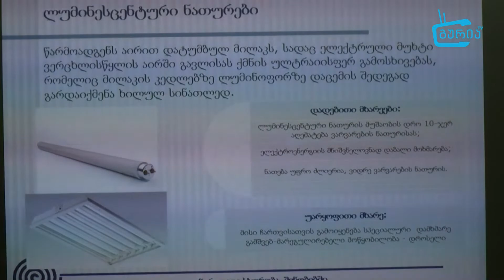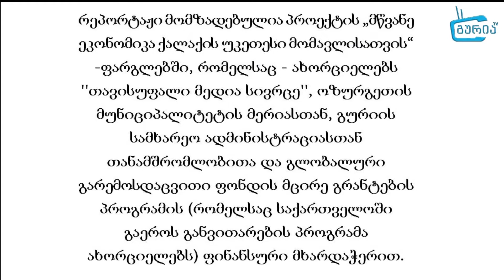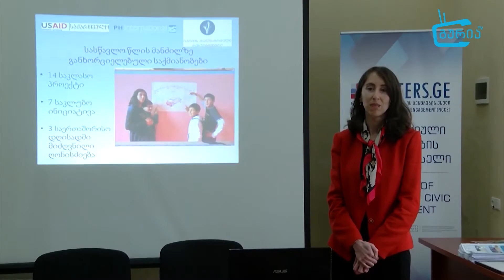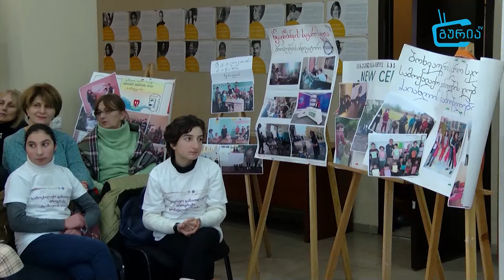გურიის ახალი ამბები - 14 თებერვალი 2020 წელი